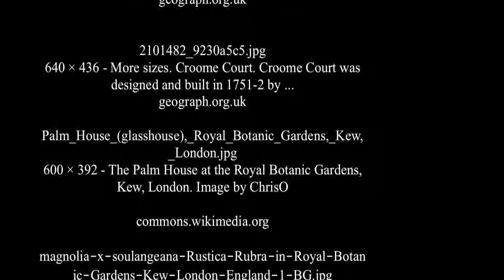Die Royal Botanic Gardens Kew - London , England - UNESCO-Weltkulturerbe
Die Royal Botanic Gardens Kew ( englisch : "Royal Botanic Gardens, Kew ), meist als rief Kew Gardens , ein großer botanischer Garten und Gewächshäuser auf 120 Hektar im Umfang, die zwischen ist Richmond upon Thames und Kew im südwestlich von London , England . Sein Direktor ist Professor Stephen D. Hooper. Es hat 700 Mitarbeiter und das Budget 2006 war 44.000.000 £.
Das Haus der Lilien (Water Lily House).
Geschichte

Kew Gardens entstanden in den exotischen Garten, der von Capel wurde gebaut von Herrn Tewkesbury , vergrößert, und glücklich die verjüngte von Prinzessin Augusta , Witwe von Friedrich Ludwig von Hannover , Prinz von Wales, für die Sir William Chambers baute mehrere Strukturen davon bleibt die Pagode China aus 1761 . König George III bereichert den Garten, der begünstigt durch die guten Dienste William Aiton und Sir Joseph Banks . Das alte Herrenhaus wurde abgerissen Kew in 1802 . Das "Niederländische Haus" ("Niederländische Haus") wurde im angrenzenden gekauft von George III 1781 als Kinderstube für die königlichen Kinder. Es ist eine einfache Struktur der Ziegel nackt, jetzt), bekannt als "The Kew Palace" ("Kew Palace.

In 1840 wurden die Gärten als angenommen botanischen Gärten bundesweit. Unter dem neuen Direktor der Kew, William Hooker , Gärten erhöht die Größe auf 30 hat (75 Hektar) und der Lustgarten oder Arboretum , verlängert auf 109 ha (270 Acres) und später fortgesetzt bis 120 steigen auf die aktuelle ha (300 Acres).

"La Casa de la Palmera" (The Palm House ) war Architekt gebaut von Decimus Burton und Gründer Richard Turner zwischen 1841 und 1849 und war der erste große gusseiserne Struktur eingebaut wurde England . "Warm House" (Die gemäßigten Haus), das ist doppelt so groß war die folgten später im neunzehnten Jahrhundert . Struktur ist nun die größte viktorianischen Glas und Eisen, was existiert.
SOURCE :WIKIPEDIA